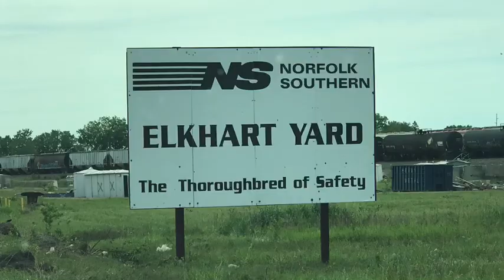A Day Of Visiting Elkhart’s NS Yard! And Watching Trains Come In and Out Of The Yard!